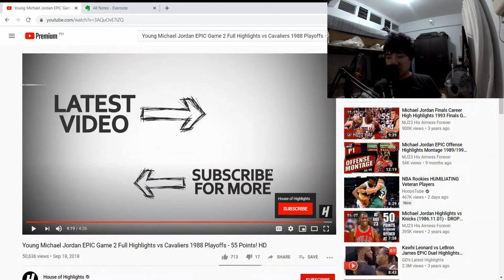Young Michael Jordan Game 2 vs Cavaliers 1988 Playoffs - 55 Points | REACTION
Freebies& Exclusive PROMOS!!